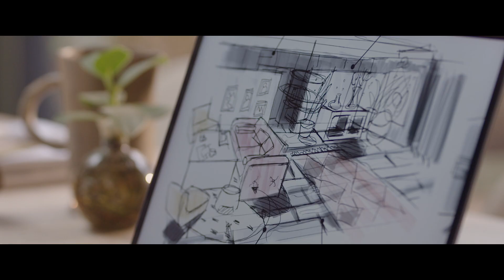biOrb Balance 60 Sec Advert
The biOrb Balance film cut to 60 seconds. Created in Norwich by the biOrb and OASE UK marketing team.